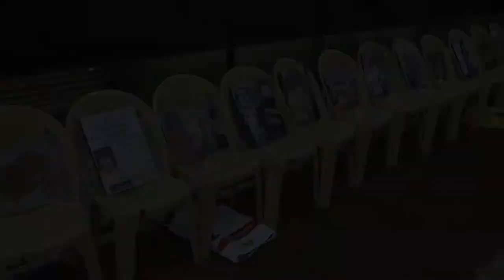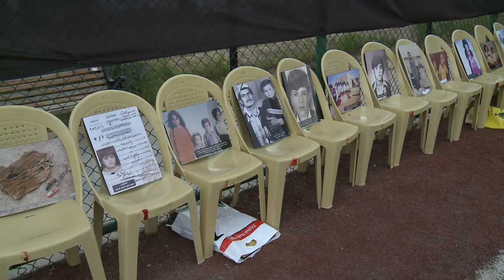گه‌رمیان....راپۆرت...ئه‌نفال و قاره‌مانیتی پێشمه‌رگه‌كانی حزبی شیوعی